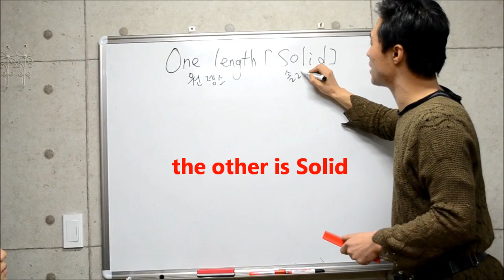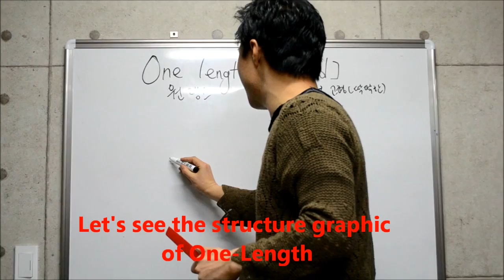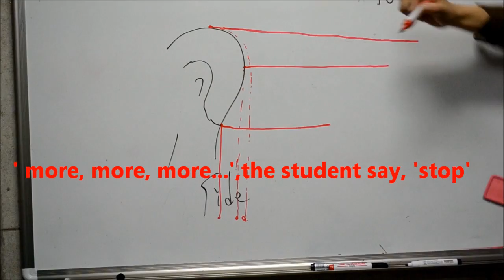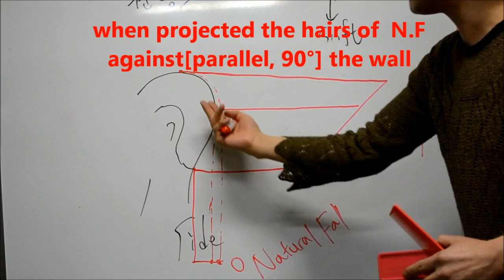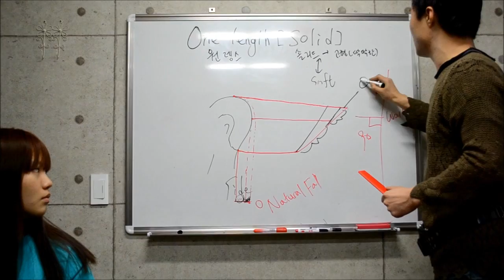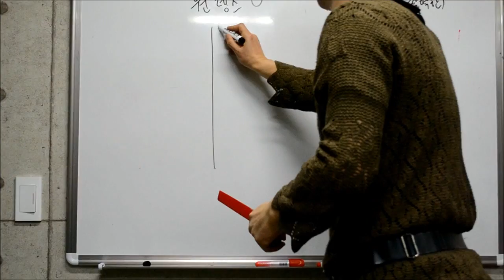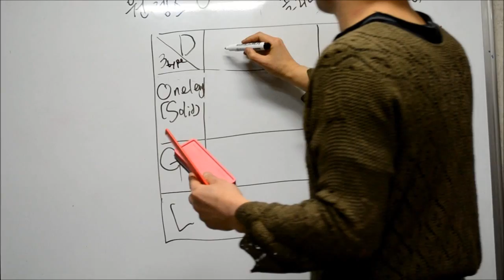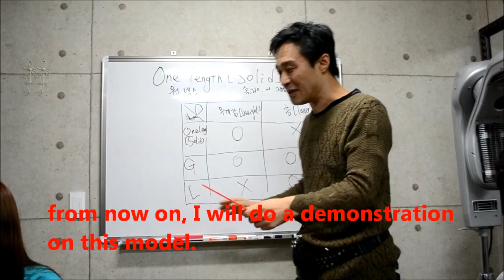How to do One-Length HairCut (PART 1)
How to do One-Length HairCut[Solid HairCut] - PART1.

PART1 is consisted of the structural graphic of the main three hairdesign form and 2 distinctiion standards on them.
 PART2 is consisted of how to do One-Length haircut and it's tip with a demonstration on a lady model.